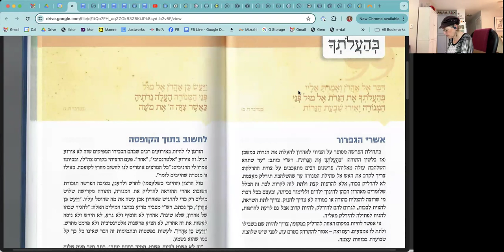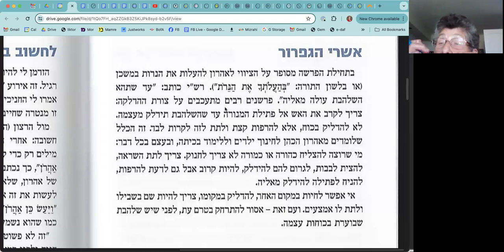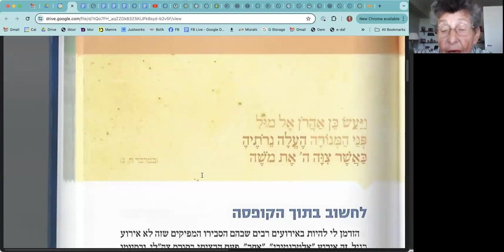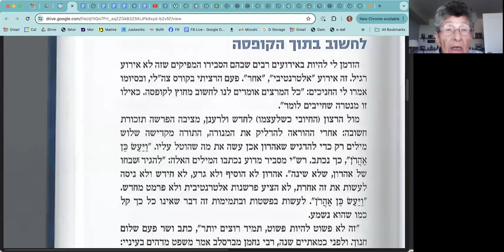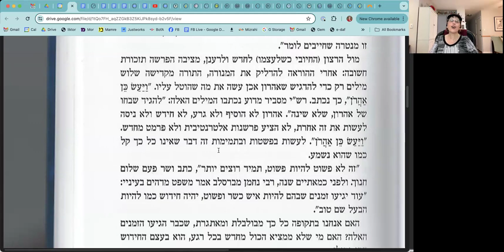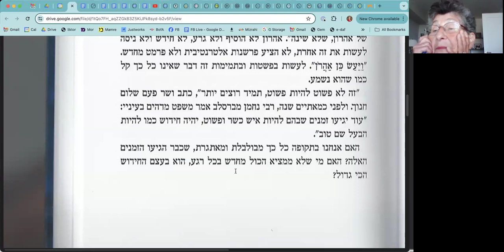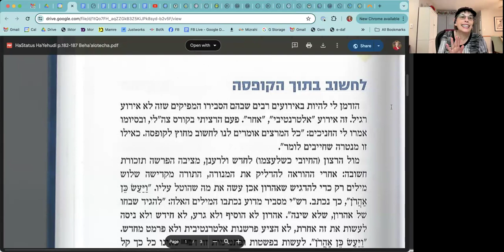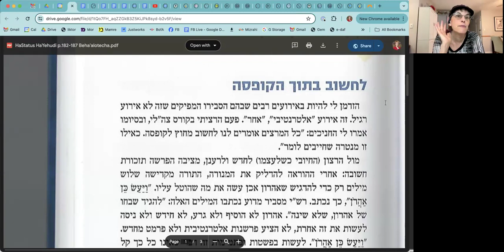Parshat HaShavua | Sivan Rahav-Meir • R' Bracha • Thursday, June 20, 2024